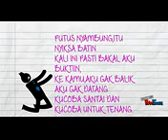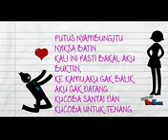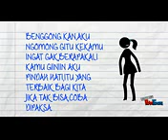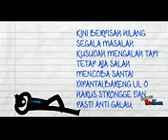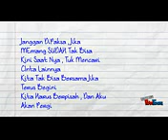Ž-løvër's Årfi Šìrêgår X-Gênèråtiöñs Jr. - KIta Putus